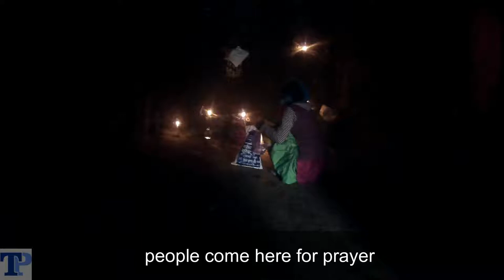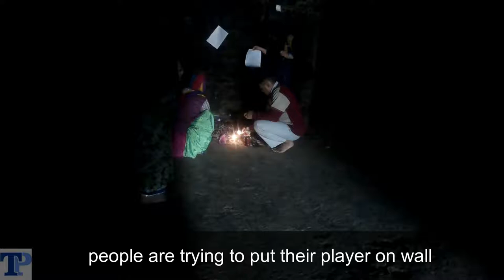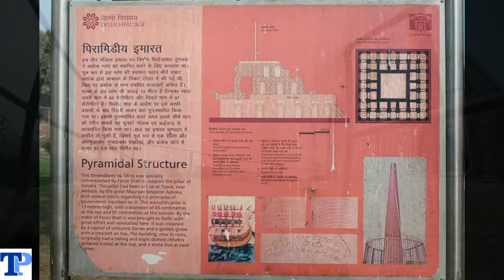Feroz Shah Kotla fort - Delhi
The Feroz Shah Kotla / Kotla was a fortress built by Sultan Feroz Shah Tughlaq to house his version of Delhi city called Ferozabad.

A pristine polished sandstone Topra Ashokan pillar from the 3rd century B.C. rises from the palace's crumbling remains, one of many pillars of Ashoka left by the Mauryan emperor; it was moved from Topra Kalan in Pong Ghati of Yamunanagar district in Haryana to Delhi under orders of Firoz Shah Tughlaq of Delhi Sultanate, and re-erected in its present location in 1356. The original inscription on the obelisk is primarily in Brahmi script but language was prakrit, with some Pali and Sanskrit added later. The inscription was successfully translated in 1837 by James Prinsep. This and other ancient lats (pillars, obelisk) have earned Firoz Shah Tughlaq and Delhi Sultanate some fame for its architectural patronage inspite of the wide and well-recorded destruction of Hindu and Jain temples and using their components in mosques.

Other than the Ashokan Pillar, the Fort complex also houses the Jami Masjid (Mosque), a Baoli and a large garden complex.